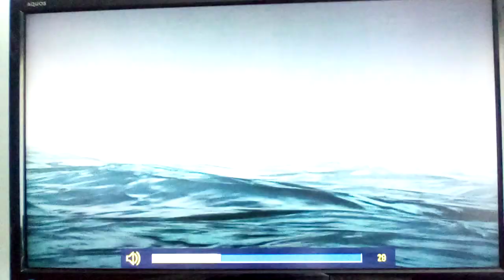Hermie and the High Seas